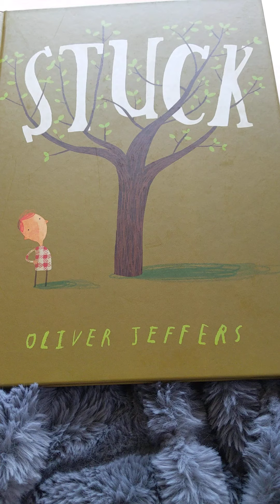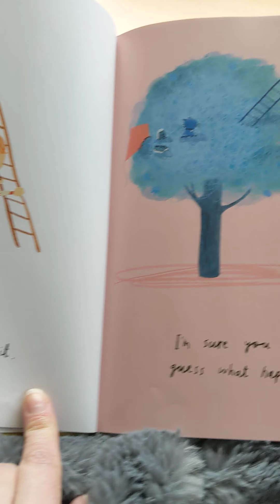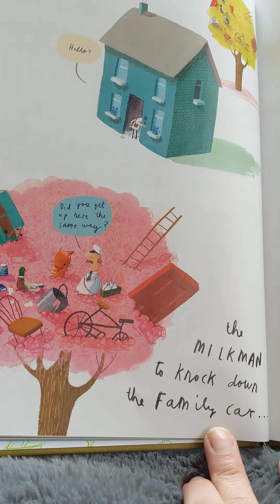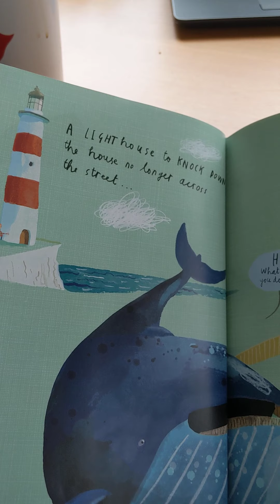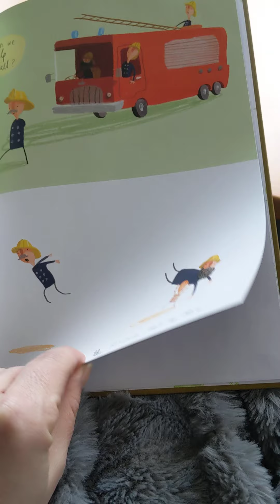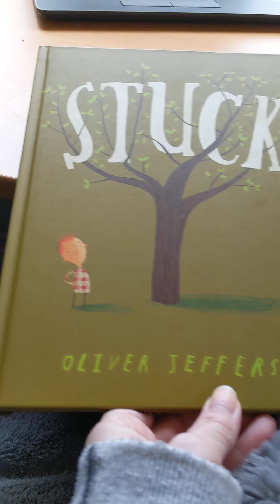April 16, 2020